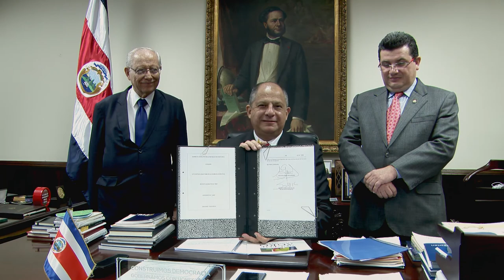Firma Ley contra el Nepotismo